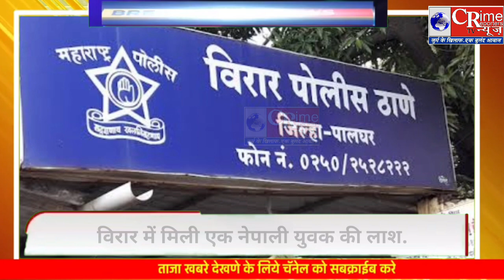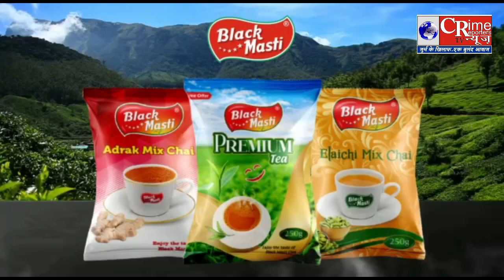vasai virar अचोले के स्वागत बार में काम करने वाले नेपाली युवक की रहस्य मय मौत पर उठे सवाल ??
vasai virar बना लाशों का डंपिंग ग्राउंड .फिर मिली एक और युवक की लाश..